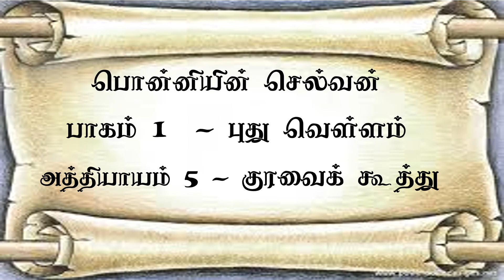Ponniyin Selvan|part1|chapter16| பொன்னியின் செல்வன் அத்தியாயம்16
பொன்னியின் செல்வன் அத்தியாயம் 16
பாகம்

பாகம் - 1
அத்தியாயம் - 16
வரலாற்றுச் சிறப்புமிக்க தமிழகத்தின் சிறந்த வரலாற்று புதினம், பொன்னியின் செல்வன். மாமன்னன் இராசராச சோழன் பதவியேறற்ற காலச்சூழலில் இருந்த அரசியல் குழப்பங்களை மையப்படுத்திய புதினம். கதாபாத்திரங்கள் மற்றும் முக்கிய நிகழ்வுகள் வரலாற்று உண்மைகளே. அதில் சுவாரசியமான பல கற்பனைகளும் வாசகர்களிடையே எதிர்பார்ப்பை ஏற்படுத்தின. படிக்கத் தொடங்கி விட்டால் வாசகர்களை அடிமைப்படுத்தும் ஒரு நூல். ஆறு பாகங்களாக இருக்கும் இத் தொகுப்பை மீண்டும் மீண்டும் படித்தவர்கள் அதிகம். 1950 இல் வெளிவந்த இப்புதினம் தலைமுறைகள் கடந்தும் படிப்பவர்களை வசீகரித்து வைத்திருக்கிறது. இன்றைய காலச்சூழலில் ஒலிப்புத்தகங்கள் அதிகம் விரும்பப்படுகின்றன. இப்புத்தகத்தை கதையாகக் கேட்டாலும் சுகமே. ஆனாலும், கல்கி அவர்களின் அழகும், நயமும், ஆளுமையும் மிக்க வார்த்தைகளில் இதைக் கேட்பதும், படிப்பதும் இனிய அனுபவம். பொன்னியின் செல்வனின் ரசிகையாக எனது சிறு முயற்சி. தமிழகத்தின் பெருமைமிகு வரலாற்றுக் காலத்தை அனைவரின் கண் முன்னே நிறுத்திய ஆசிரியர் கல்கி கிருஷ்ணமூர்த்தி அவர்களுக்கு என் வணக்கமும் நன்றியும்.